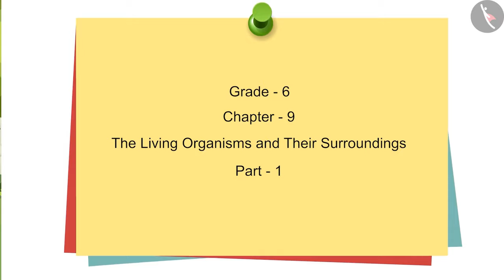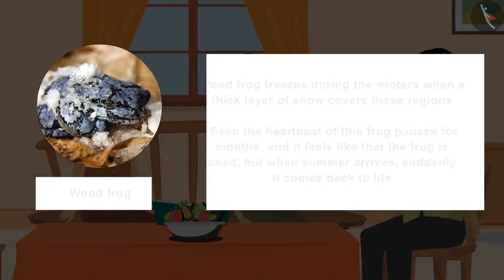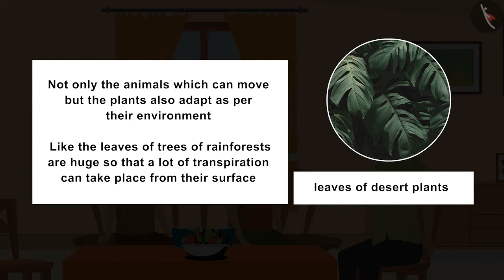The Living Organisms And Their Surroundings | Part 1/2 | English | Class 6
Class 6 | NCERT | The Living Organisms And Their Surroundings | Part 1/2 | English | Class 6 | The Living Organisms And Their Surroundings | Life Processes

In this video, we will study about The Living Organisms And Their Surroundings.